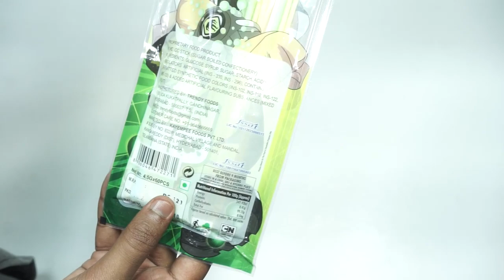Big Ben 10 CC Stick Mix Fruit